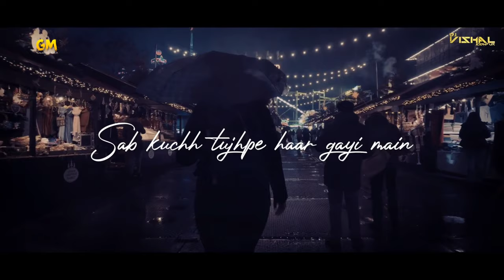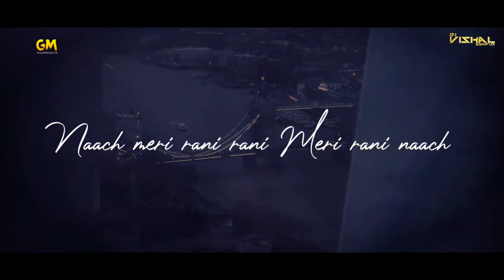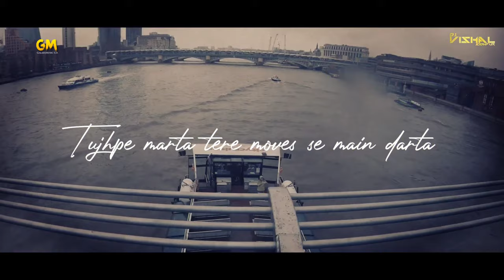Nach meri rani dj song | nach meri rani Remix | Guru Randhawa | Nora Fatehi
NOTE :
ALL THE VIDEO Clip/MUSIC Clip SHOWN IN THE VIDEO BELONGS TO THE RESPECTED OWNERS AND NOT ME..
I AM NOT THE OWNER OF ANY VIDEO & MUSIC Clip SHOWED IN THE VIDEO owner others music company This video is not my video it is downloaded video  And created to give credit on this videos.